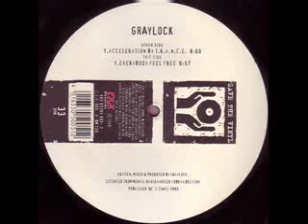Graylock - Acceleration By T.R.A.N.C.E..wmv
Tekno 1993